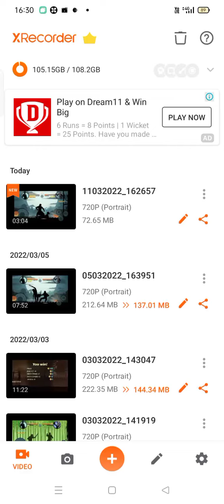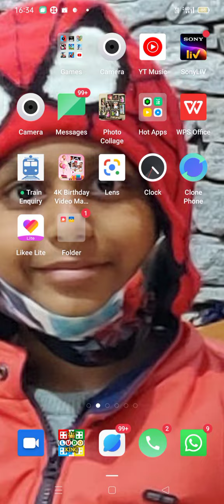Defeating Lynx in eclipse mode (Got his claws)